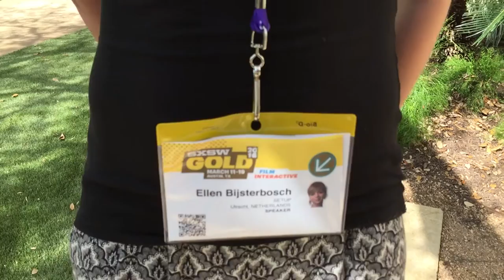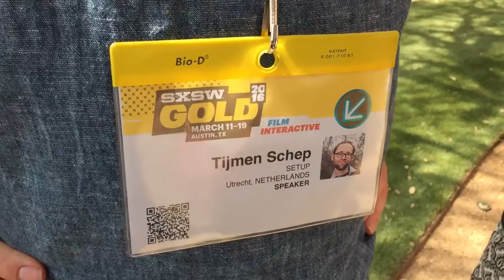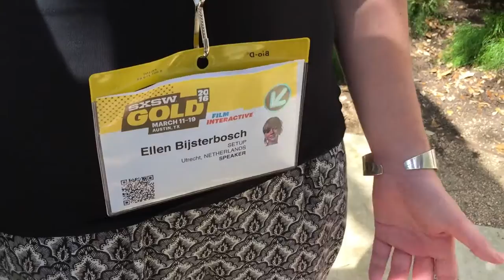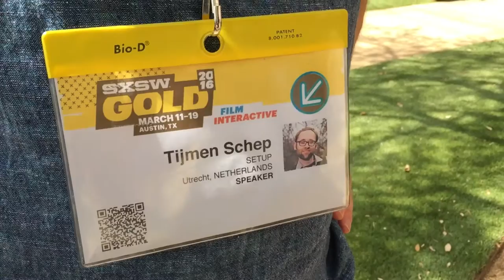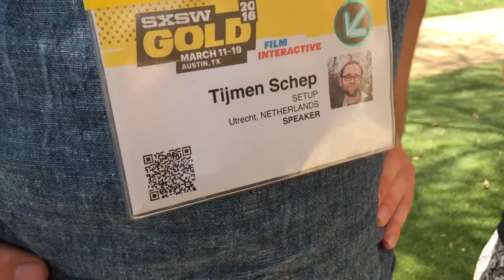NL op SXSW: DIY NSA biedt tegenwicht aan technologie hosanna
Een beetje hacker kan in een aantal maanden veel persoonlijke gegevens van heel Nederland verzamelen. Dat lieten Ellen Bijsterbosch en Thijmen Schep van het Utrechtse SETUP in Nederland met De Nationale Verjaardagskalender zien. Op South By South West verzorgden ze het panel DIY NSA waarin ze in het hol van de leeuw van techno optimisten met humor lieten zien hoeveel gegevens van een ieder van ons voor het oprapen liggen. "We willen met humor een tegenwicht geven aan de technology hosanna die hier heerst. Maar we willen geen prekende dominee zijn, we zijn liever de hofnar die grappen over de koning maakt."